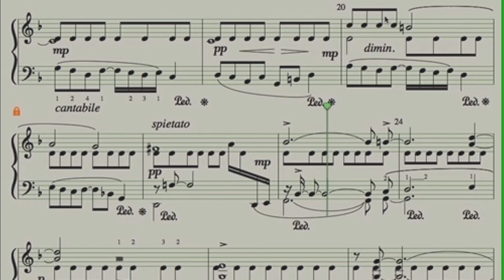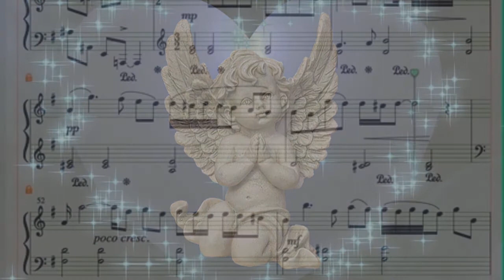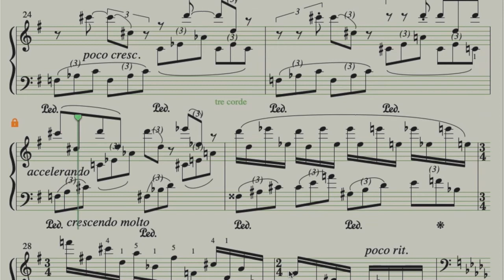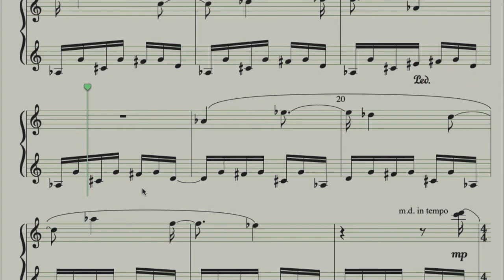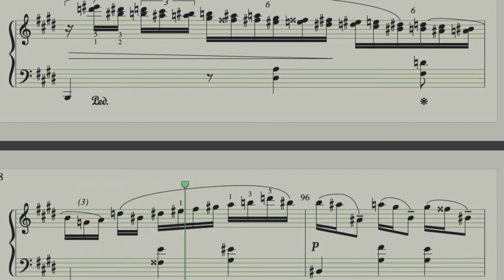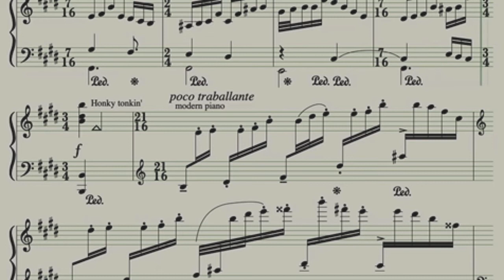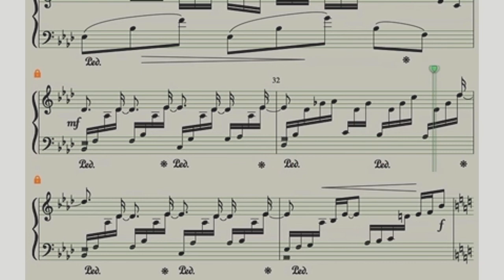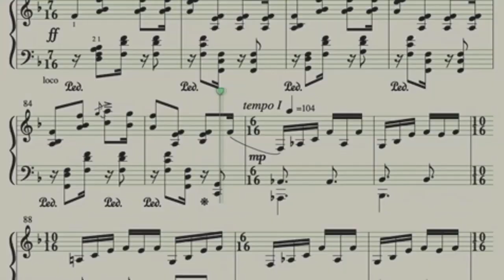12 Treasured Tattoos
The 12 tattoos represent a compact selection of classic tattoo designs. It could have been a hundred, there are so many ... long and exciting treatises can be written on the history of the art of tattooing, here only this much: Tattoos have existed at all times and in all cultures. Tattoos served (and still do in parts of the world today) as a symbol of tribal affiliation, as a remedy (this subject is certainly fascinating - keyword acupuncture points, etc.) and of course—and this predominates today—as body art and skin decoration.
Having long been frowned upon in the Christian cultural area, although there is e.g. a family in Jerusalem that has been creating traditional Christian motifs for pilgrims for more than a hundred (!) generations, tattoos are experiencing a boom today. In addition to traditional motifs that have persisted over the centuries in Croatia, for example, new motifs have emerged. There are few limits to the imagination and the possibilities of illustration and there are many different styles.
Even when we talk about so-called realistic tattoos, the representation always remains fantastic and tells of the stories that could be behind the illustration. And an attitude that you wear on your skin. It corresponds to the view of fantastic realism to which my music is counted.